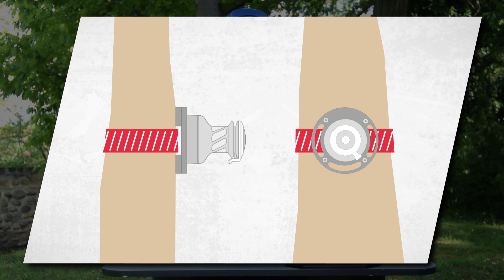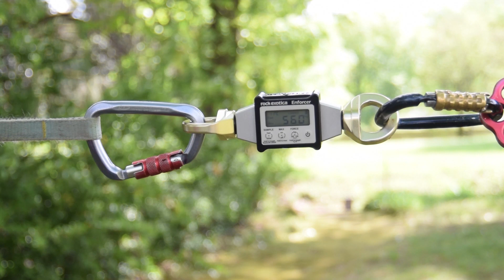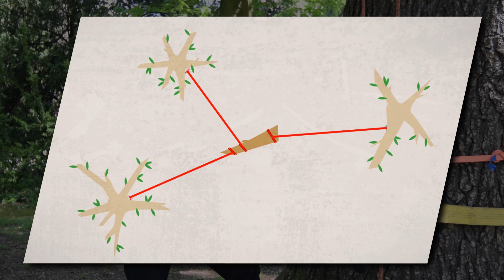How Harken Winches can be used in Arborism for Controlled Felling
Stefano Lorenzi, arborist, tree climber, rigging specialist and member of the Harken Safety & Rescue Pro Team, shows us the main features of Harken winches used for controlled tree felling.
Stefano also explains the advantages of using a winch compared to traditional hoists and how winches are used for pulling branches or logs.